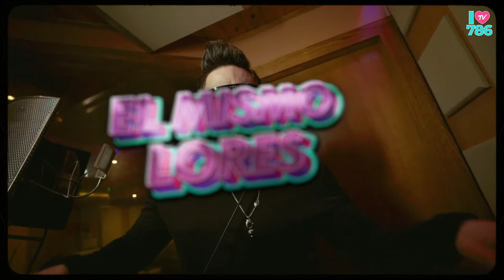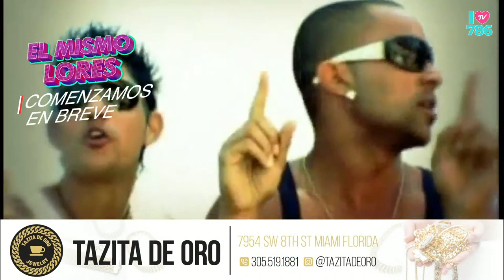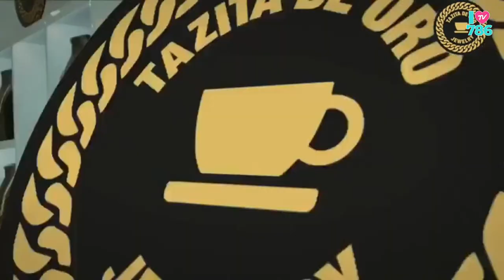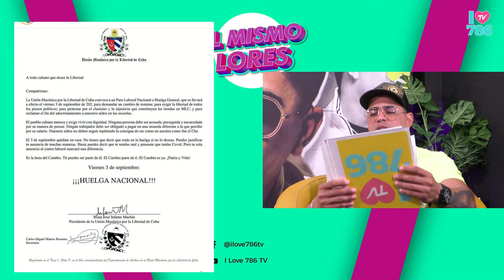Show El Mismo Lores 01 de Julio